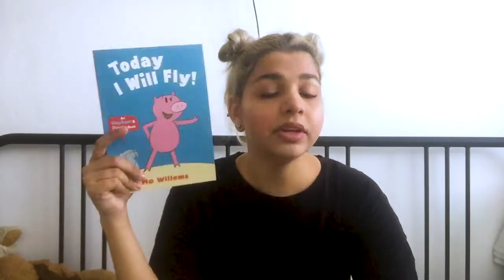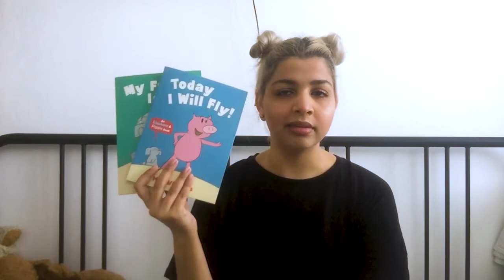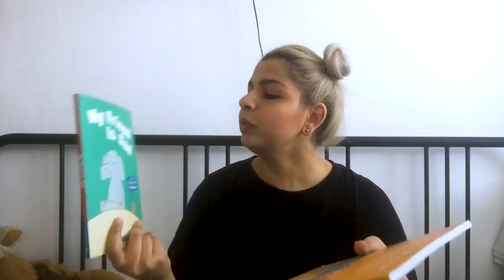❤️February Wrap up ❤️+ March TBR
Hey! Hello and Welcome! My name is Daniela and welcome to my booktube channel. I'm back after two weeks! Hoped you missed me. Also hope this wrap-up is better than the last structure-wise. The pain I went through to make this video is intense. So enjoy my suffering!

Timestamps
0:00 - Intro
3:53 - Milk and honey
6:32 - Today I will fly and My friend is sad
8:55 - The lost hero
12:38 - The son of Neptune
15:13 - March TBR
16:50 - Outro